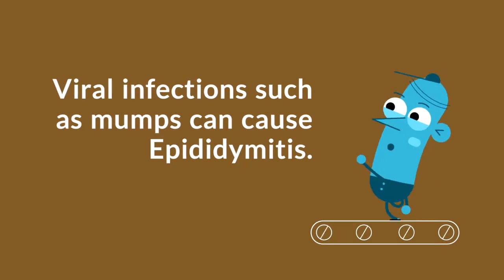What is Epididymitis? (Sperm Tube Inflammation)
What is Epididymitis? (Sperm Tube Inflammation) - Overview, Symptoms, Causes, Treatment, and Prevention.

Epididymitis is a condition that occurs in the back of the testicles, where the epididymis (the coiled tube that carries and contains sperm) becomes inflamed.

Common symptoms of Epididymitis include a swollen and warm scrotal region, pain in the testis, pain while urinating, discharge, lower abdominal discomfort, blood in your semen, a frequent urge to urinate and a fever. There are several common factors that result in Epididymitis. Usually, Epididymitis develops as a result of an untreated STI such as chlamydia or gonorrhea. A UTI can develop into Epididymitis as well as viral infections like mumps.

A traumatic groin injury also results in Epididymitis as the trauma can create a blockage in the epididymis. Heavy straining of the lower abdomen and groin muscles can provide a similar result, as a backward flow of urine is common when these strains occur. To prevent Epididymitis, make sure to practice safe sex.

If you have a history of prostate problems your chances of developing Epididymitis increase. Make sure to see a doctor immediately if these symptoms appear - this is crucial for your reproductive health. For more information please watch the following video presented by healthery.com.